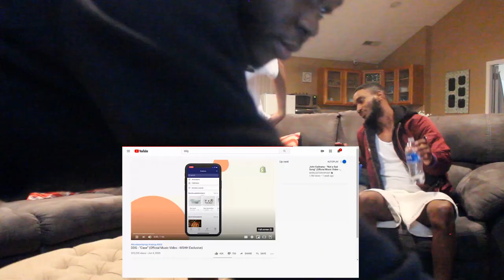DDG - "Case" (Official Music Video - WSSH Exclusive) REACTION ft. Orange Cola